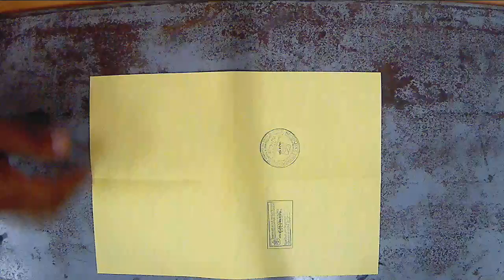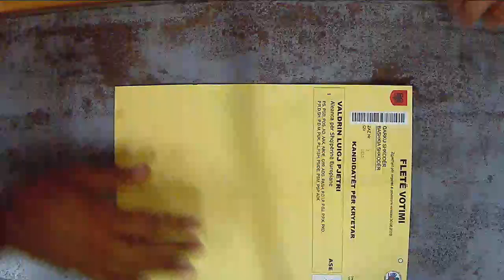PD denoncon: Fletët e votimit, të gjendura në kuti pa vulë dhe të numëruara